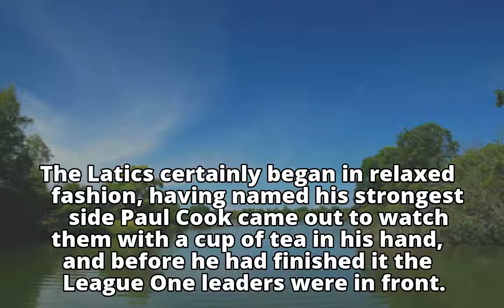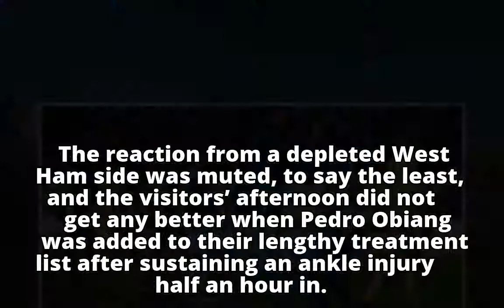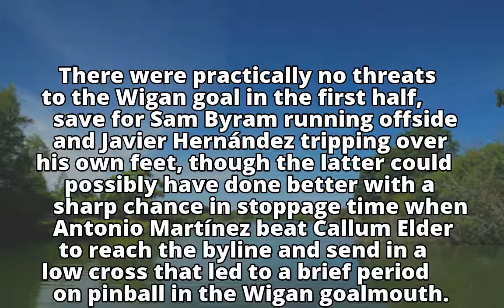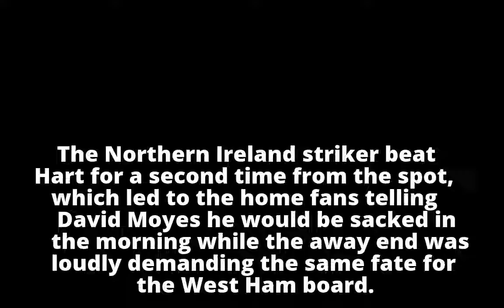Will Grigg hits double as Wigan cause FA Cup upset against 10-man West Ham